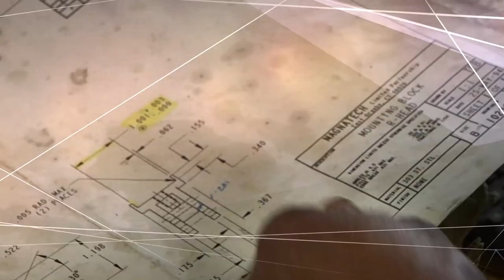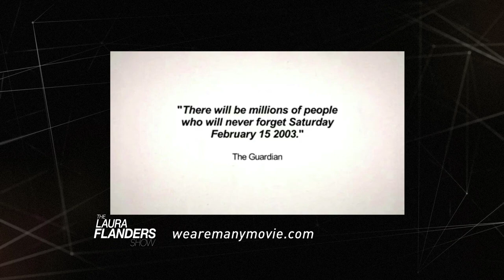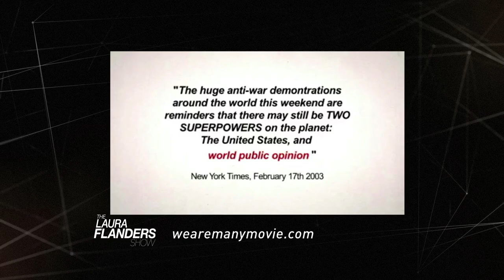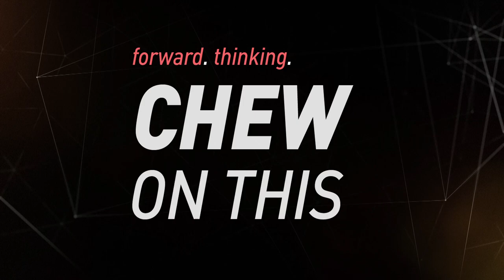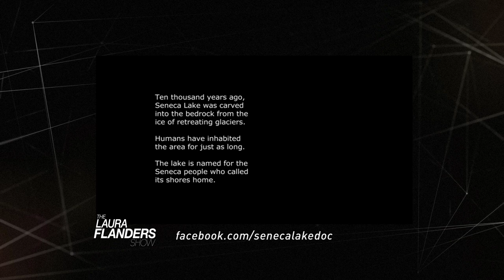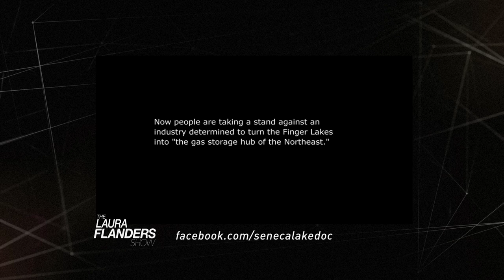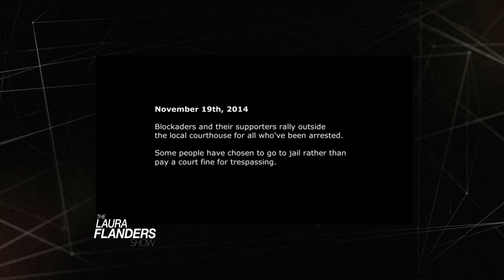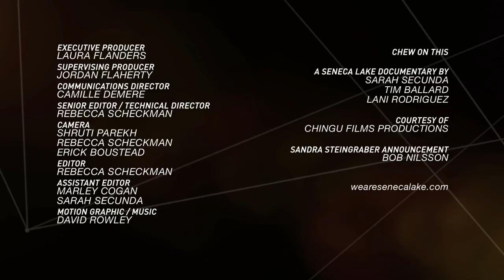Do Demonstrations Matter? Amir Amirani and Phyllis Bennis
On February 15, 2003, millions of people in over 800 cities on seven continents marched against the impending invasion of Iraq. It was the largest mobilization of people in human history and yet it remains a little-known story. As we approach Martin Luther King Day and think about his legacy of civic resistance, this episode looks at the recent history of the global antiwar movement, and its relevance to today.

A new documentary by this week's guest, Amir Amirani, tells the story of the mass protests against the Iraq war. From Iraq to Egypt to Syria to today's protests, the film looks at the legacy of that protest movement and asks, what do mass mobilizations accomplish? Amir Amirani a long time filmmaker for the BBC, tells about his process making the film.

We are also joined by one of the organizers of those historic protests, Phyllis Bennis, an activist, author, and fellow at the Institute for Policy Studies in New York, to talk about the story behind the movement.

This episode also features a profile of the activists behind one of the biggest recent US environmental victories, the struggle that helped lead to New York state's ban on fracking. And in a commentary, Laura discusses the need for movement unity.